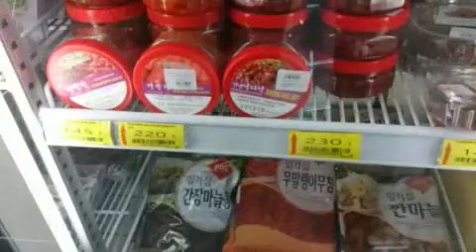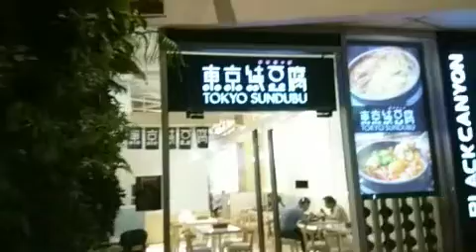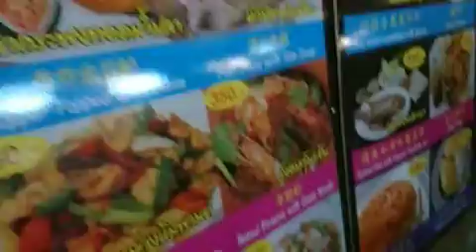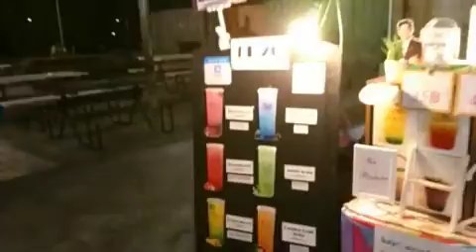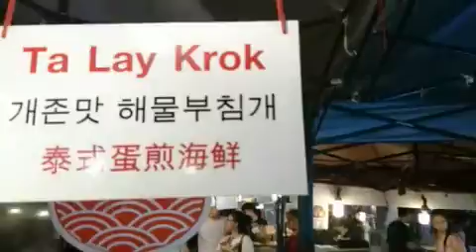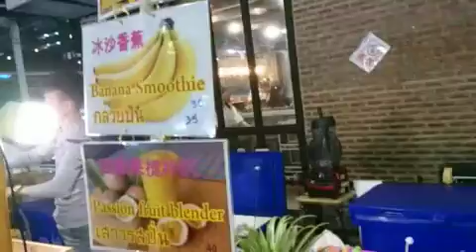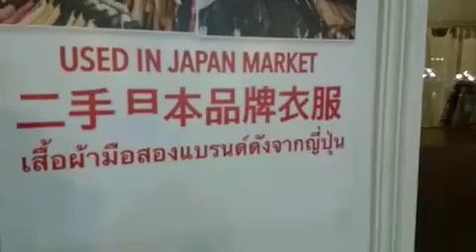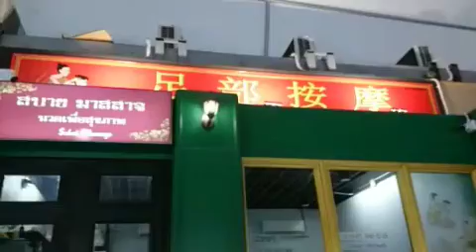[ツイキャス] 鉄道市場ラチャダー (2019.02.15)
鉄道市場ラチャダー (海外：タイ)
日時: 2019/02/15

00:01 - 鉄道市場ラチャダー